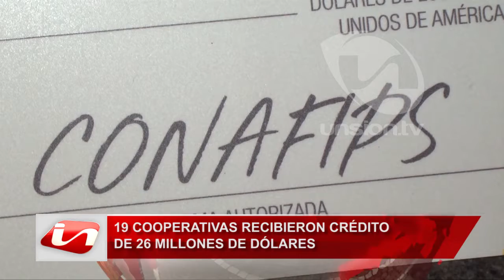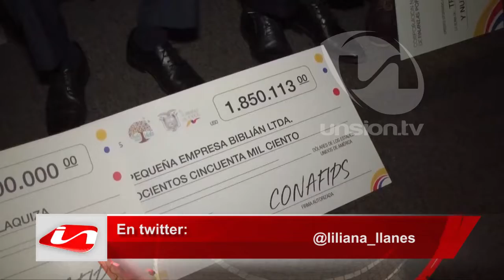19 cooperativas recibieron crédito de 26 millones de dólares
Con la visita de la vicepresidenta de la república, María Alejandra Vicuña, el Estado entregó 26 millones de dólares a 19 cooperativas de ahorro y crédito para fomentar los emprendimientos de Azuay, Cañar, Loja, Zamora Chinchipe y Morona Santiago.